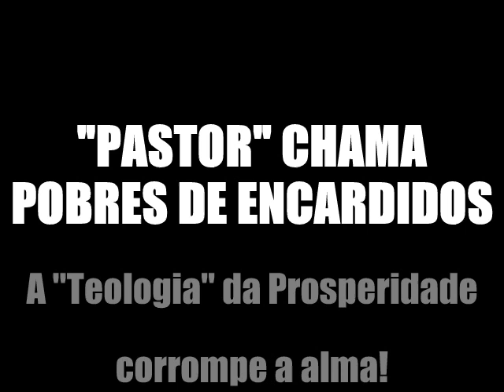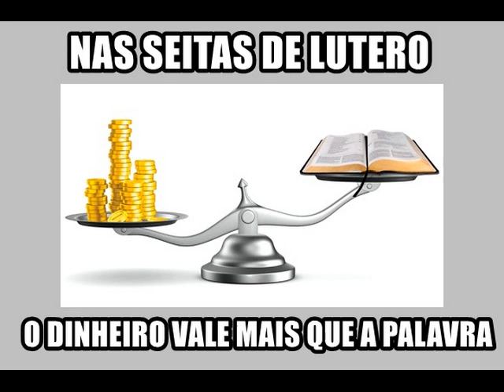Absurdo! "PASTOR" chama pobres de ENCARDIDOS. A Teologia da Prosperidade corrompe a alma!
Encardida esta A ALMA deste sujeito! Cada vez mais vemos para quem os filhos de Lutero servem. AO DINHEIRO! A IDOLATRIA A "TEOLOGIA" DA PROSPERIDADE!
Um denominado "Pastor" se refere a fiéis pobres de encardidos. Encardida esta A ALMA deste sujeito!